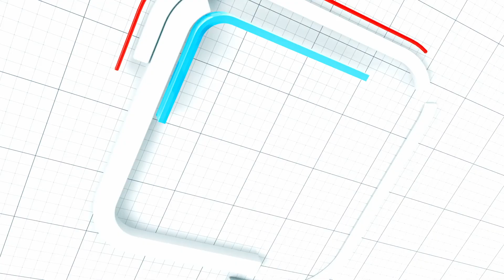ନିର୍ମାଣାଧୀନ ପ୍ରକଳ୍ପ ଦେଖିବା ସହ ଅଗ୍ରଗତିର ସମୀକ୍ଷା କଲେ ଆରଏମସି କମିଶନର ।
Rourkela is a city located at 84.54E longitude and 22.12N latitude in Sundergarh district of Odisha at an elevation of about 219 meters above mean sea level. The area of Raurkela is 200 square kilometers approximately. The city is surrounded by a range of hills and encircled by Koel and Sankha rivers which meet at Vedvyas, Raurkela and flow as a single river called Brahmani. It has got one of the largest steel plants of the Steel Authority of India Limited (SAIL) is situated here named Rourkela Steel Plant. So, that the city is also popularly known as Ispat Nagar. It also has one of the National Institutes of Technology (NIT Rourkela) of the country. The Steel Township and Fertilizer Township are under the Steel Plant Administration while the other sections of the city are under the Raurkela Municipal Corporation. According to the census report of 2011 the population of Raurkela Industrial Township is 210,412 and Raurkela Town is 309,689 and the urban metropolitan area is 552,970.